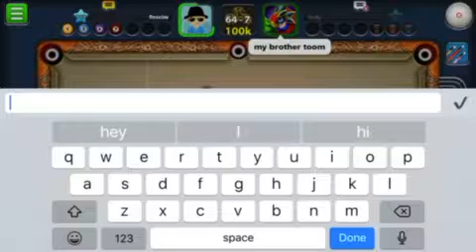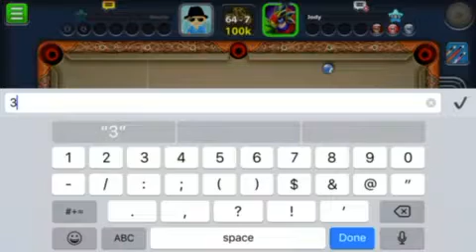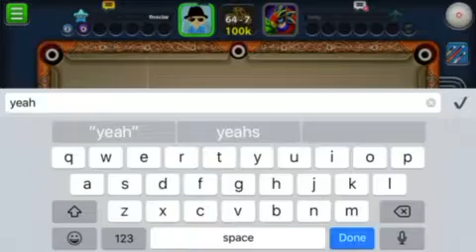8bp let’s play